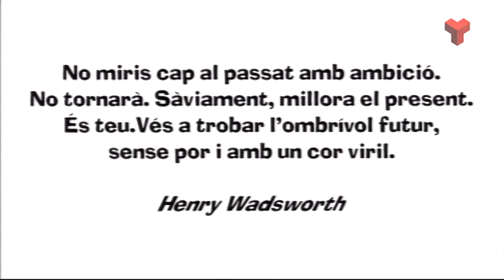La nit dels savis divendres 19-09-2014 (2 part) de Canal Terrassa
Un programa de la gent gran, per la gent gran i amb la participació de la gent gran. Un programa de Canal Terrassa, participatiu, actiu i atractiu. En aquest espai de 50 minuts,serà de debat, divulgació i participatiu. En cada programa és debatarà sobre un tema (activitats, oci, esports, cursos, viatges, etc...).